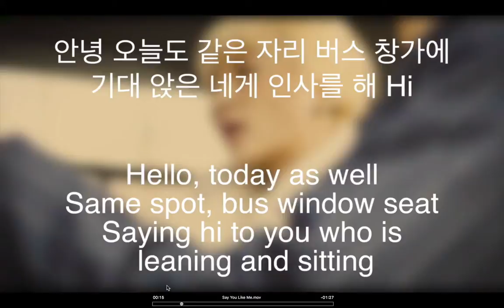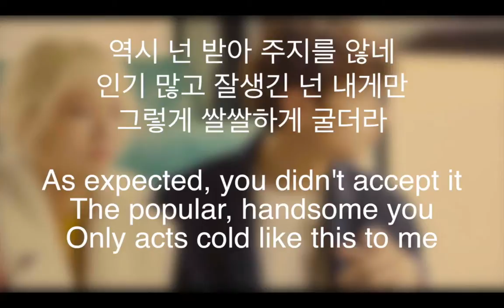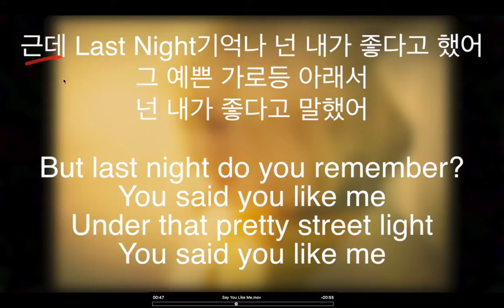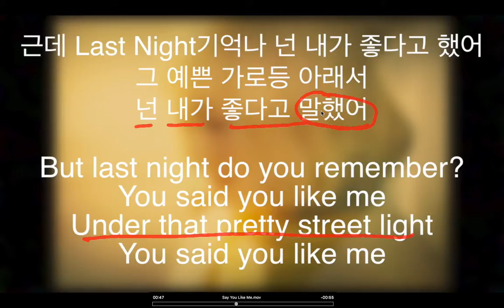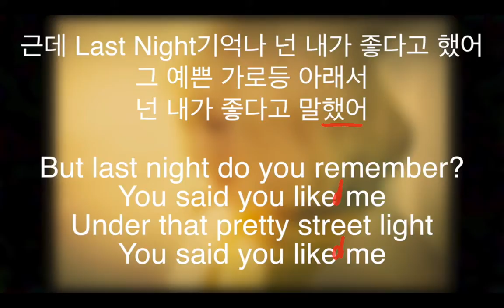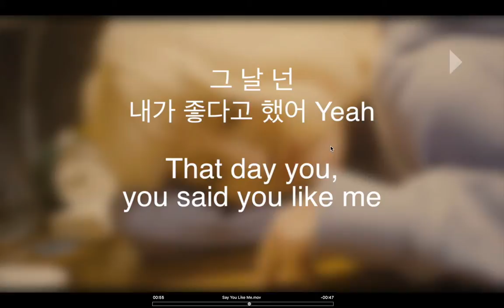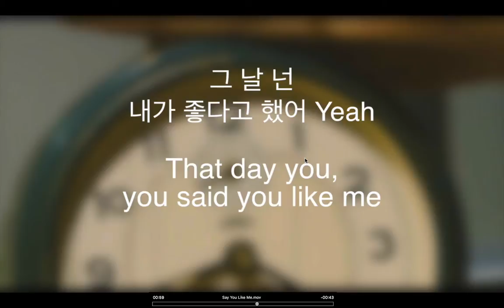볼빨간사춘기 Bolbbalgan4 - 좋다고말해 (Say You Like Me) Kpop Lyrics Breakdown (Intermediate Lesson)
Learn some extremely useful Korean phrases with new group Bolbbalgan4's new song "Say you Like Me". Here are some links to videos that explain some of the grammar used in this video.